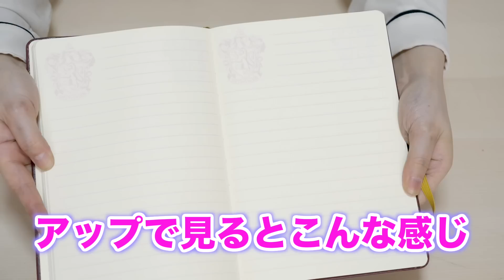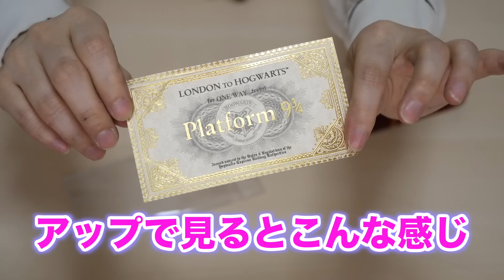ホグワーツ学校から巨大な福箱が届いたので入学します!!【入学時のカバンの中身】